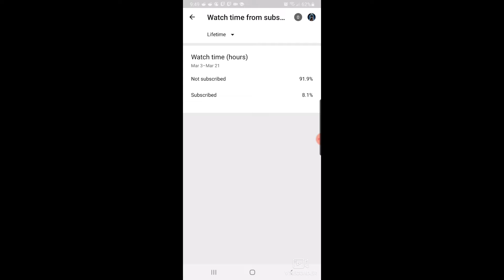what if goku was born too overpowered part 5. (fan fic)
hashtags =

  hope you enjoy 10 likes for part 6